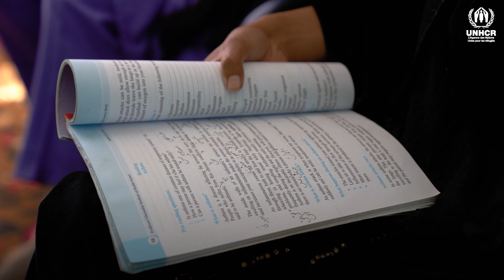Former des sages-femmes pour lutter contre les taux élevés de mortalité infantile en Afghanistan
Dans certains villages isolés, les difficultés d'accès aux services de santé et le manque de personnel qualifié mettent en péril la vie des mères et de leurs enfants.